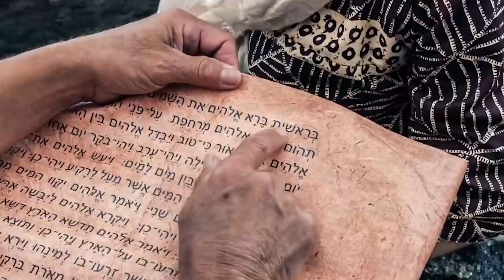"Creed en sus Profetas" jueves 14 abril 22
Levítico 1 y Servicio Cristiano, capítulo 10: “Los métodos”